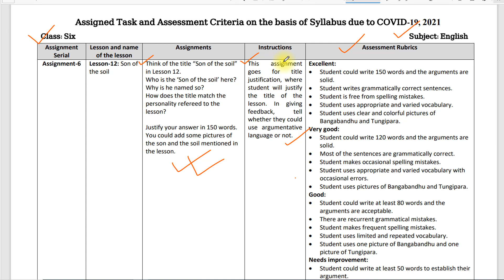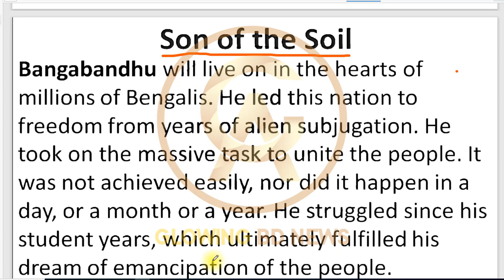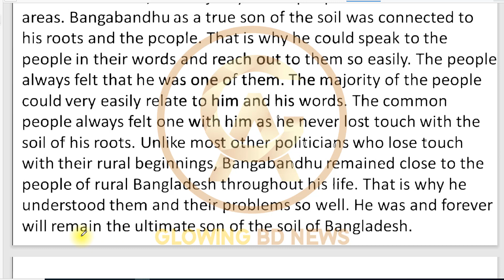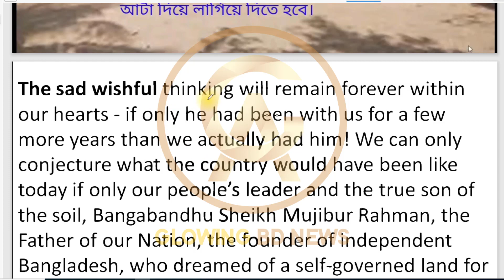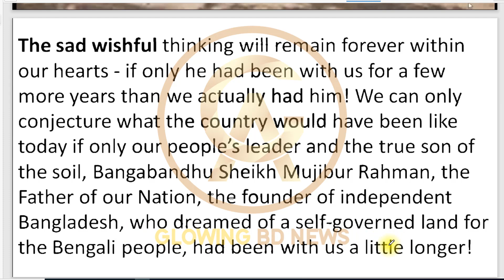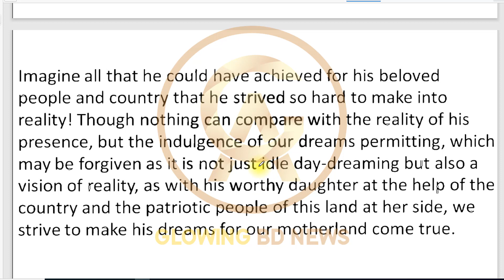Class 6 english Assignment 20th week | Class 6 assignment solution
assignment 2021
class 6 agriculture assignment 14th week
৬ষ্ঠ শ্রেণির এসাইনমেন্ট
৬ষ্ঠ শ্রেণির এসাইনমেন্ট ১৪তম সপ্তাহ
৬ষ্ঠ শ্রেণির বাংলা এসাইনমেন্ট একাদশ সপ্তাহ
৬ষ্ঠ শ্রেণির গনিত এসাইনমেন্ট ২০২১
এসাইনমেন্ট
এসাইনমেন্ট ২০২১
৬ষ্ঠ শ্রেনির এসাইনমেন্ট
৬ষ্ঠ শ্রেনির এসাইনমেন্ট ২০২১
৬ষ্ঠ শ্রেনি
৬ষ্ঠ শ্রেনির এসাইনমেন্ট ১২দশ সপ্তাহ
৬ষ্ঠ শ্রেনির এসাইনমেন্ট উত্তর
assignment solution for class 6
new assignment
assignment 2021
ষষ্ঠ শ্রেনির গণিত এসাইনমেন্ট উত্তর
ষষ্ঠ শ্রেনির তথ্য ও যোগাযোগ প্রযুক্তি এসাইনমেন্ট উত্তর
ষষ্ঠ শ্রেনির বাংলাদেশ ও বিশ্বপরিচয় এসাইনমেন্ট উত্তর
education bd
talukdar academy
talukdar academy class 6
english apps
time for school bd
mechanical engineering